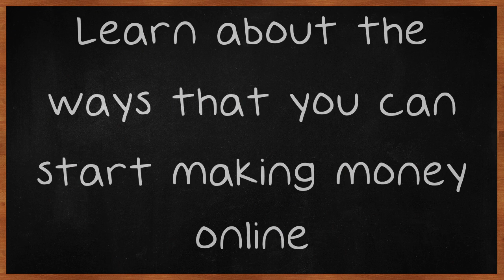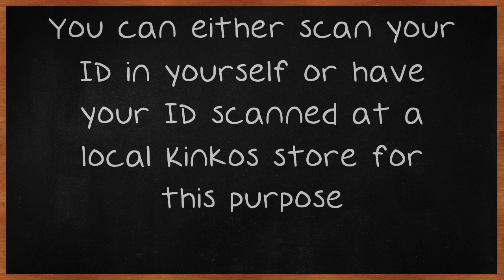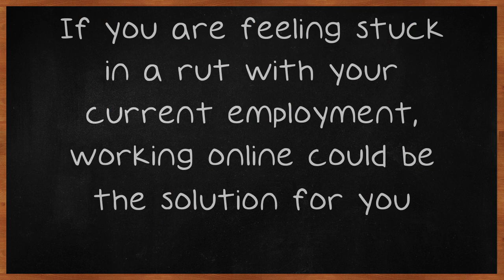Supplement Your Income With The Help Of Making Money Online.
Supplement Your Income With The Help Of Making Money Online. Have you dreamed about quitting your regular job and working online? If so, you have come to the right place. There are plenty of people out there who no longer have to punch a time clock. Learn about the ways that you can start making money online.